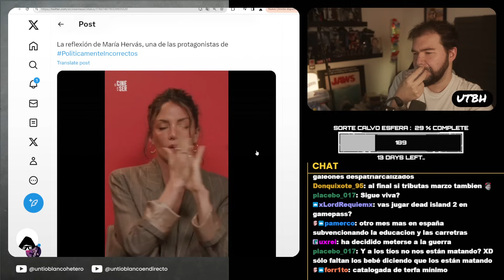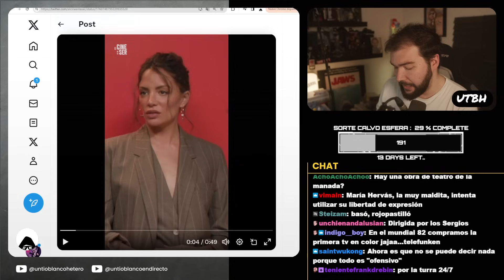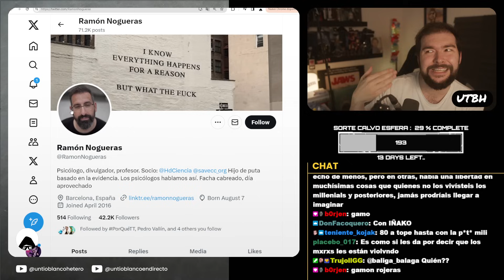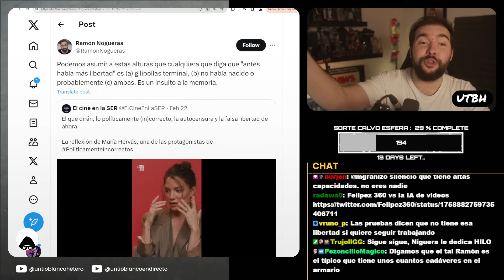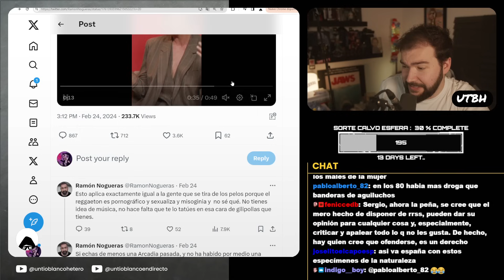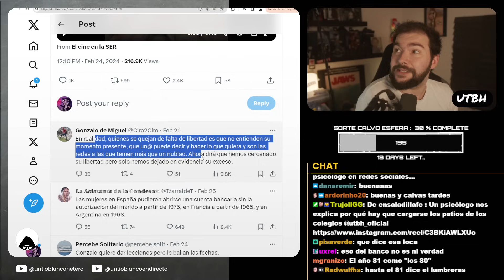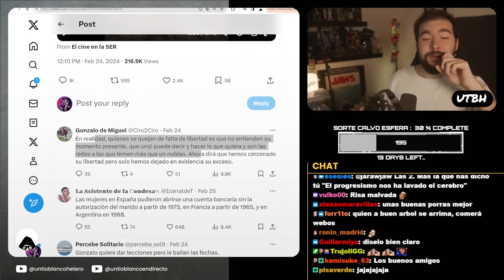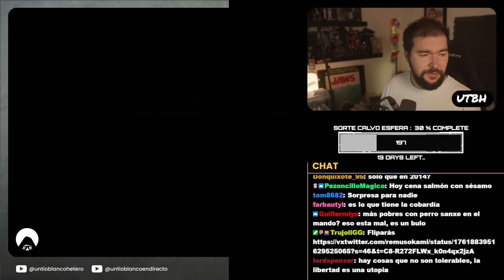MARÍA HERBAS y la CULTURA del MIEDO | UTBED